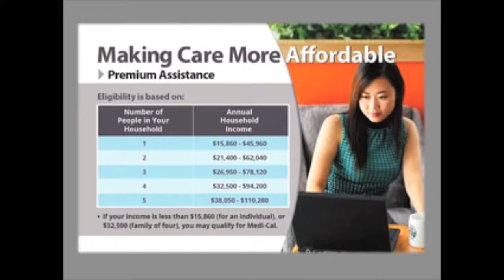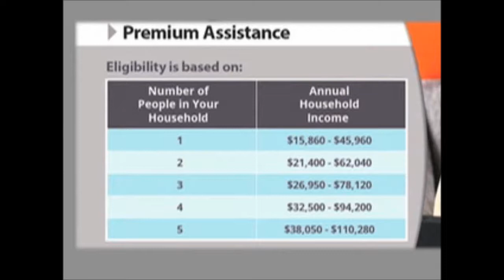金金濼道 2014 年 3 月2日 星期日 保險理財集團 Simon Chew （二）